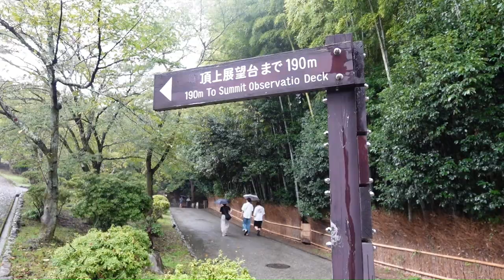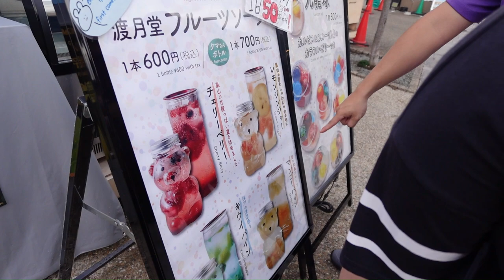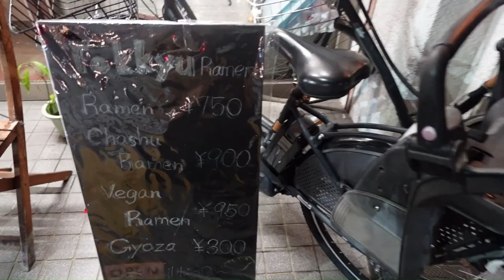Arashiyama, a mais famosa Floresta de Bambus no Japão (EN sub)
Esse vídeo mostra um pouquinho do nosso passeio por Arashiyama, nosso primeiro destino em Kyoto! Ainda há mais coisas que vão ficar para o próximo vídeo. Gostaria de ter filmado mais restaurantes e lojas, mas muitas não gostam que filmem lá dentro, mas há muitas e com certeza vocês encontrarão uma que vão gostar. Espero que esse vídeo traga informações que serão uteis ou interessantes para vocês.

Minha voh pode ser um pouco bocuda as vezes, ficaria feliz se pudessem relevar.
Caso ainda não viram ela falando sobre as pedras do castelo mais gostoso do Japão, confiram aqui:

Novamente, muito obrigada pelo apoio e carinho!